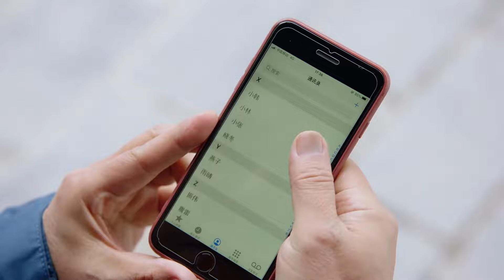Pleasure, My Genius Wife💋EP34 | zhaolusi yangyang xiaozhan | Girl had an one-night stand with CEO